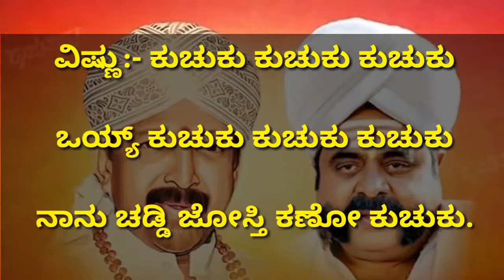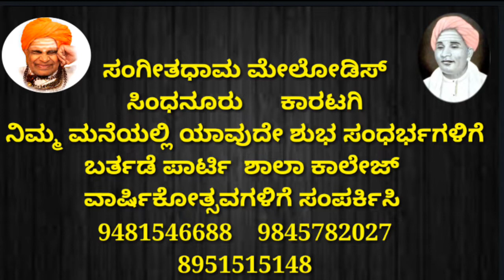Kuchuku Kuchuku Kuchuku Karaoke With lyric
ಕುಚುಕು ಕುಚುಕು ಕುಚುಕು ಕರೋಕೆ